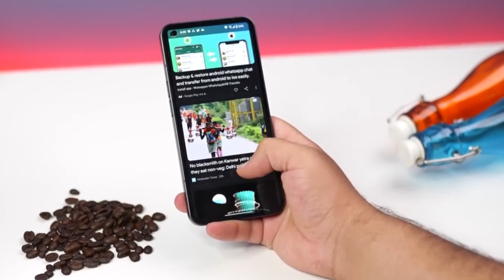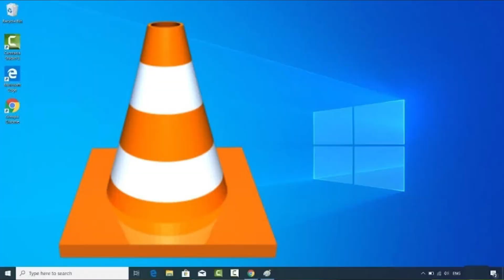Kannada Technews 342: VLC Ban, Realme 9i 5G, iPhone 14 Series, Vivo V25 Series, Iqoo Z6, Ola EV Car,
Kannada Technews 342: VCL Ban, Realme 9i 5G, iPhone 14 Series, Vivo V25 Series, Iqoo Z6, Ola EV Car,